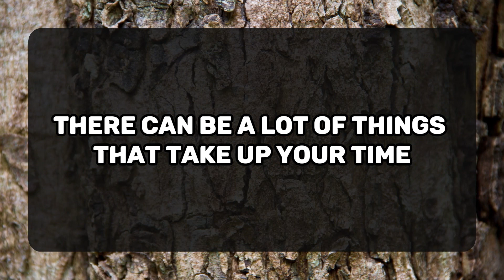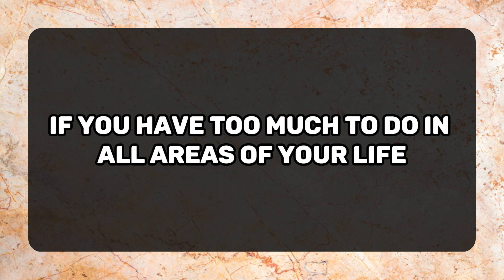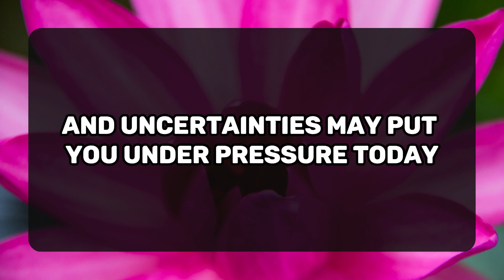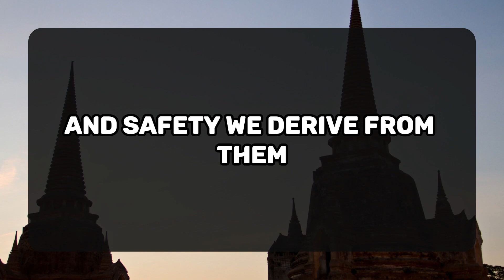💌I can't keep talking from you in this way... 💌 DM DF | Divine Masculine message